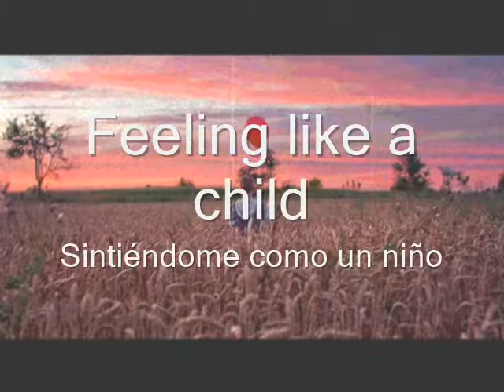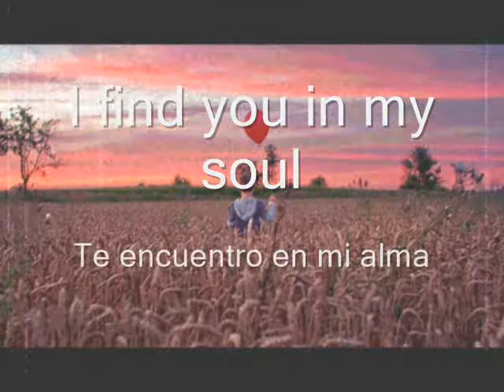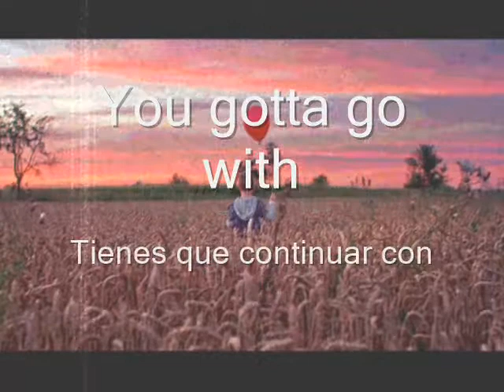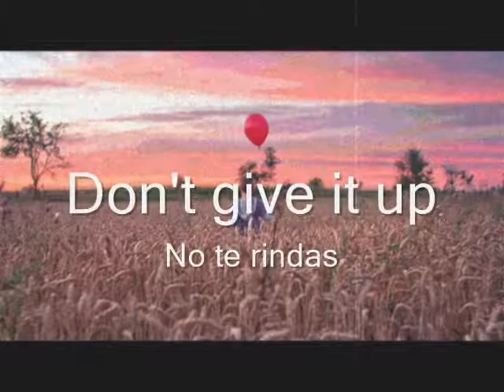Riverside - Found (Subtitulado Español)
No rights owned or obtained. Personal entertainment only

I don´t own this music, image and lyrics.

Traducción Datura.